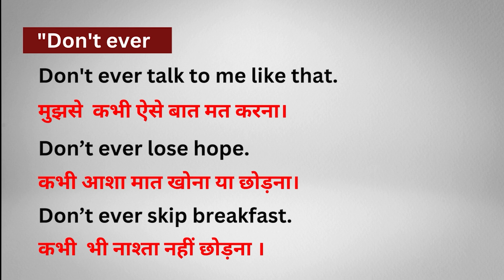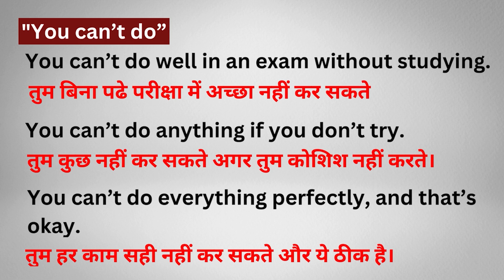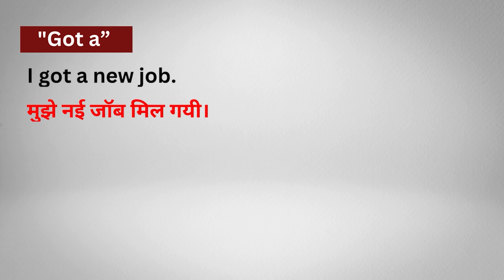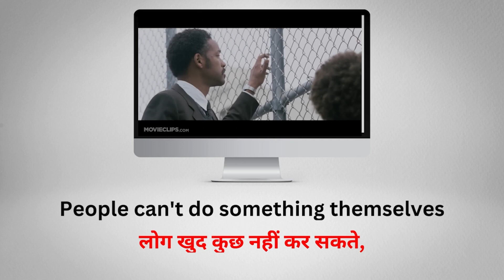Learn English from Movies | Learn English through Movies | English sentences Hindi meaning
Hi, I am Varun and in this video I will tell you some English sentences and their Hindi meaning of a movie "The Pursuit of Happiness". You will learn sentences that you can use in your daily life. The more you use these sentences the more you will become fluent, so keep practicing.